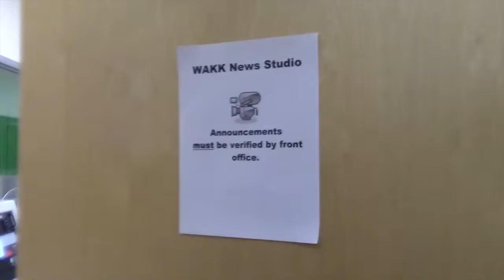WAKK Holiday Intro